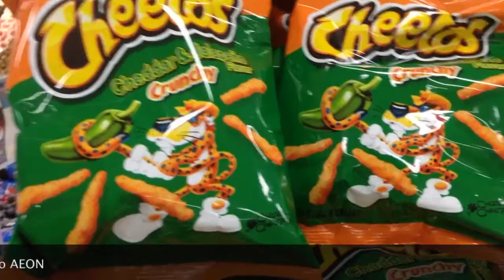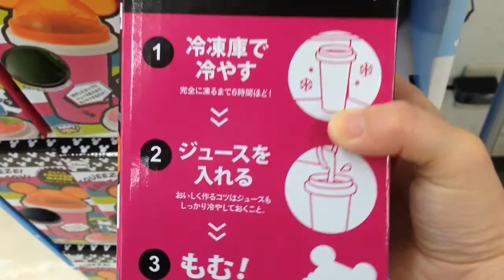++ piscina japoronga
This video is about piscina